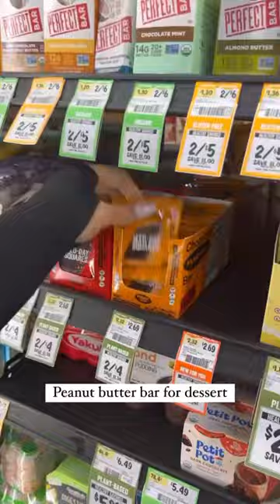LOW CARB, LOW CALORIE PIZZA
This is what I eat for dinner to maintain my weight and live a low carb lifestyle.